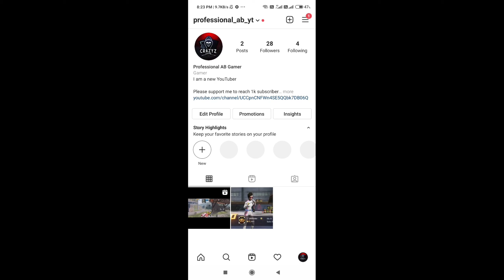PocoX3 smooth+ultra livik gameplay 4 finger claw+ full gyro.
My Device: PocoX3

Best Gaming Smart phone under 20k.

Tags-:

Professional AB Gamer
PocoX3 90 fps test
PocoX3 smooth+Ultra
PocoX3 pubg test
PocoX3 pubg gameplays
PocoX3 gaming test
PocoX3 60 fps test
PocoX3 sensivity
Game X Pro
Legend X
CoolGaming
Tacaz
Crazy X Gaming